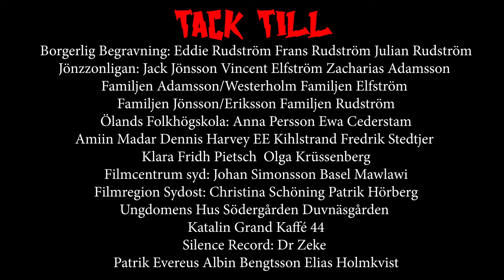Long Live Punk - We Will Never Die!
Punk takes you out of destructive thoughts, the music gets you in a good mood. In the moshpit, it does not matter what you look like, what sexual orientation you have, what clothes you wear. Voices from a new generation of punks highlight the love of music and lifestyle.
An explosive short film about the leisure centers' punk scene.

*Thanx to @punkjavlar for the video!!